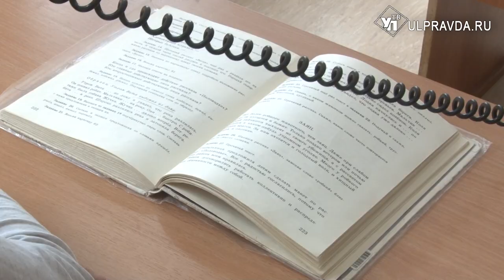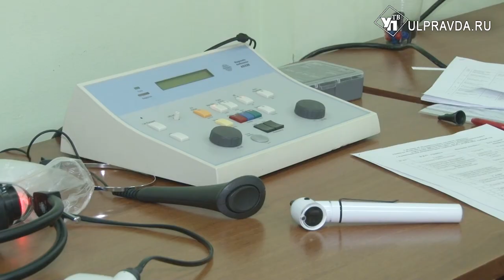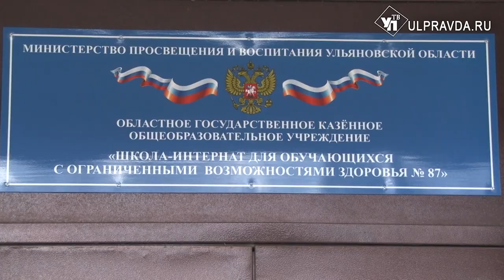Шанс услышать. Ульяновским детям помогут лучшие врачи со всей страны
Ульяновская область стала первым регионом, где высадился «Десант доброты». Это акция Фонда защиты детей, которая нацелена провести глубинные медицинские обследования всех детей, нуждающихся в этом. В этом году фокус внимания на глухих и слабослышащих детях.